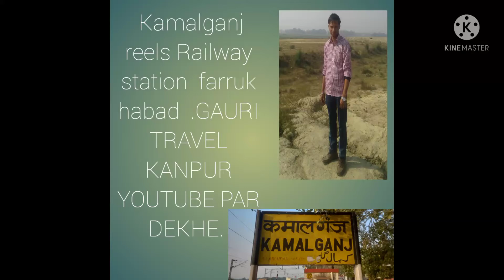farrukhabad ki railway 🛤 part -2